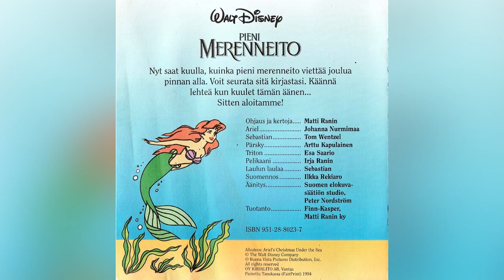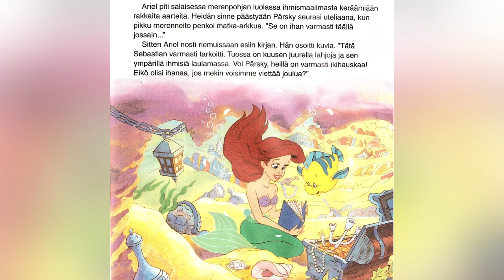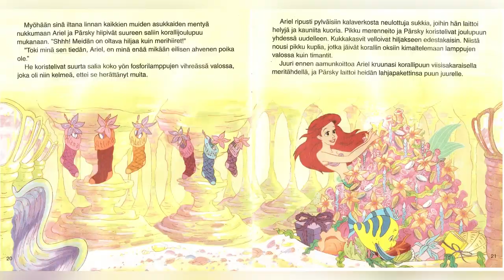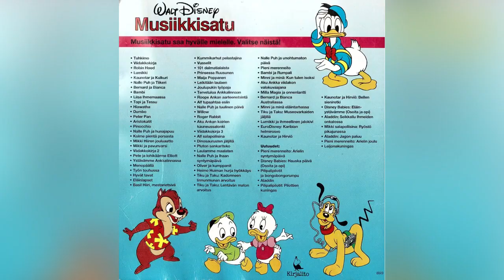Arielin joulu - Musiikkisatu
Arielin joulu -äänisatu.

Mukana joululaulu kohdassa 13:47

Kauniit meritähdet jo loistaa, lalalalala, lalalalalaa
Taivaan välkkeen meille ne toistaa, lalalalala, lalalalalaa
Helmet pankaa kirkkaat te kaulaan, lalalalala, lalalalalaa
Joululauluja ryhdytään me laulaan, lalalalala, lalalalalaa

Joulupuu nyt meidän on eessä, lalalalala, lalalalalaa
Harput yhtyy soittoon jo veessä, lalalalala, lalalalalaa
Uikaa riemuun nyt seuranamme, lalalalala, lalalalalaa
Joulu täällä on aarteitamme, lalalalala, lalalalalaa

Kohta vaipuu unhoon taas vuosi, lalalalala, lalalalalaa
Saapuu uusi, myös uusi kuosi, lalalalala, lalalalalaa
Tervehdimme myös uutta vuotta, lalalalala, lalalalalalaaa
Riemuitse siis emmehän suotta, lalalalala, lalalalalaa

Lalalalala, lalalalalaa!

Hakusanat: joulusatu, äänisatu, lasten satu, musiikkisatu, äänikirja, lastenkirja, iltasatu, iltasatuvideo, musiikkisatuvideo, videosatu, satuvideo,  äänisatuvideo, äänivideo, musiikkisadut, kirjaliton sadut, satukasetti, kasetti, c-kasetti, finnish stories, Disneyn satuja, Walt Disney. Jouluinen satu, joulutarina, Sebastian, Ariel, Kuningas Triton, Pärsky